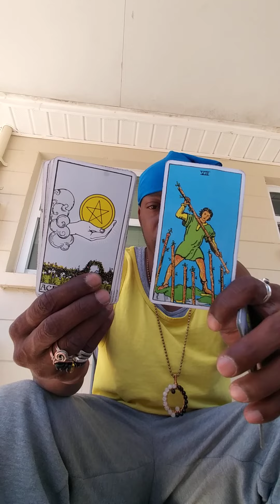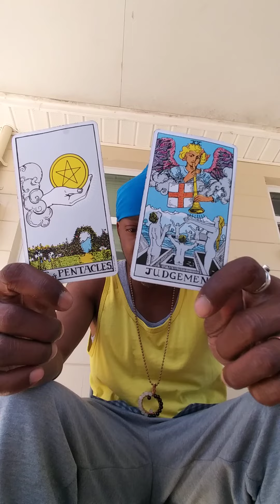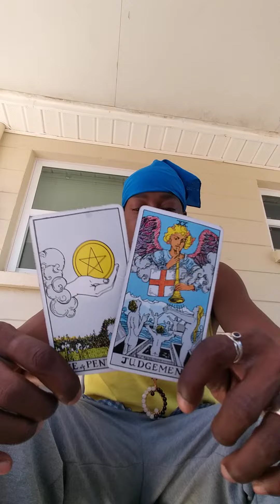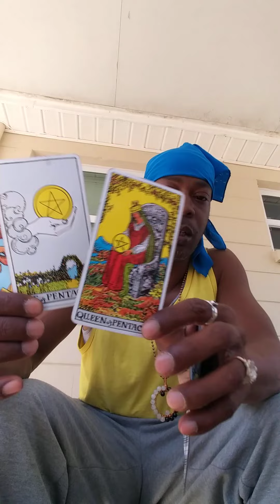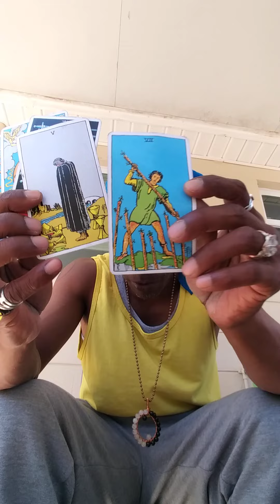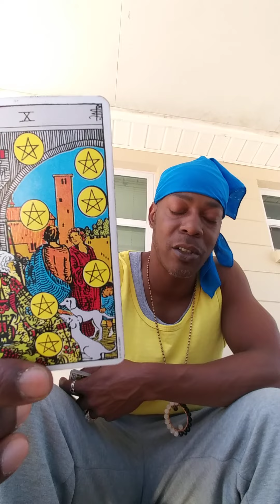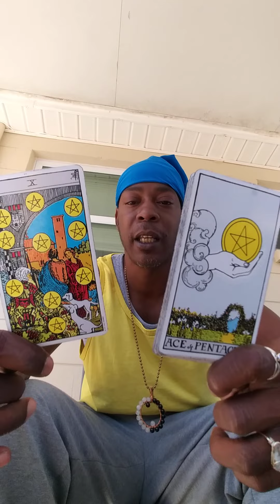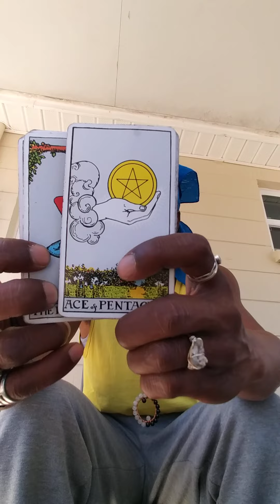Virgo♍🌎 You Are Truly Powerful (Part 2)🔥 Weekly Reading Now Yo The End of March 2023🌞🌙⭐♥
Virgo♍🌎 You Are Truly Powerful🔥♥🔥
Now To The End of March 20232🌞🌙⭐♥
to setup a day & time & book a reading with me.
I offer 30 minute readings for $25.00 or 50.00 for  an hour reading. Readings will be done by video chat, phone or I can create special video recording for your reading then send it to your email when done if that option works for you as well. Either option will work for me. There are also donation/tip buttons on the channel home screen cover page. Just click on  either button or link & send a tip donation or gift of any amount that you like. 🌞💦🌴🔥❤️🌙 🌝